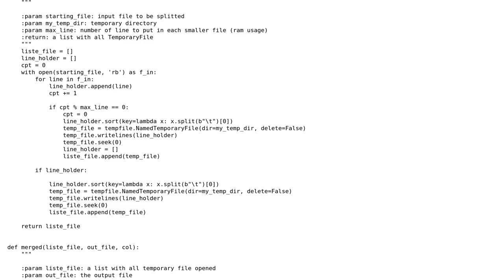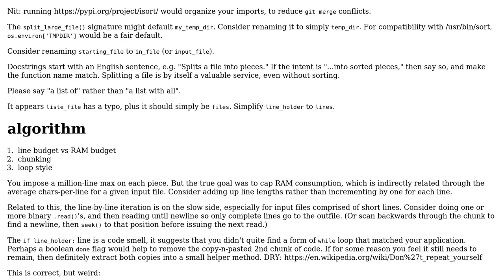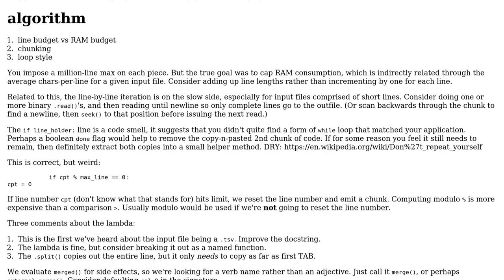Code Review: Python 3 simple external sort with heapq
With thanks & praise to God, and with thanks to the many people who have made this project possible! You are responsible for your own actions.